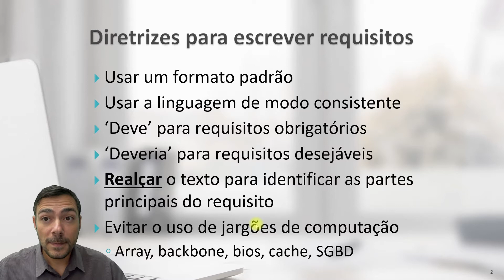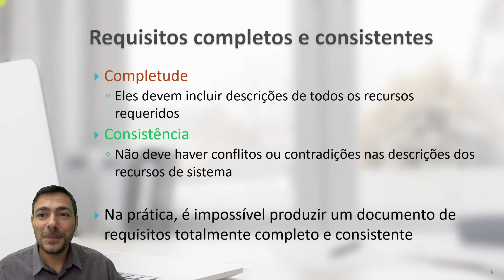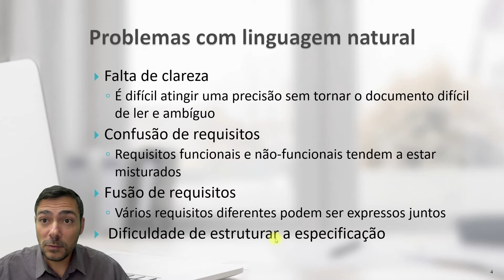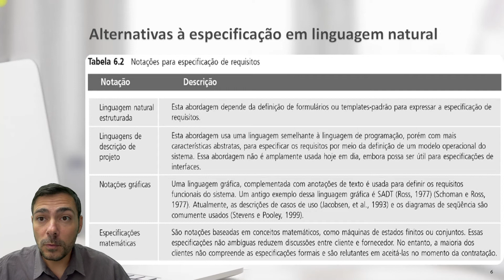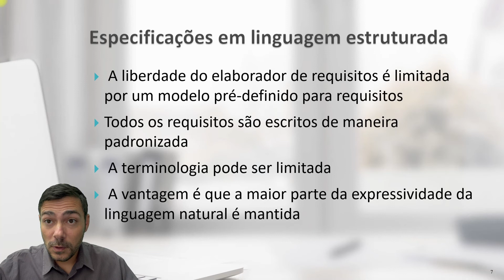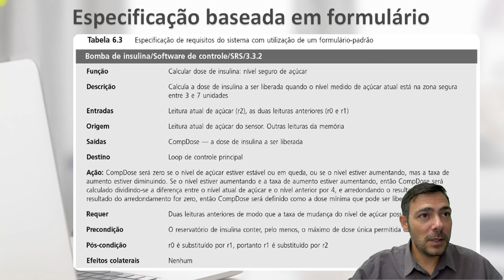Escrita 📝 de Requisitos de Software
Disciplina de Engenharia de Software

Prof. Dr. Thiago Jabur
Profª. Drª. Luanna Lopes Lobato
Universidade Federal de Catalão (UFCat)